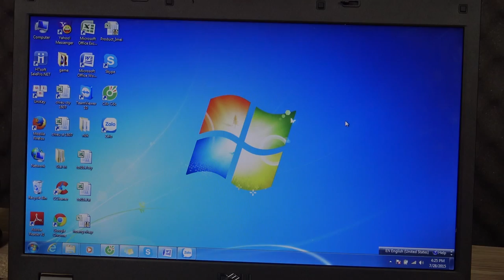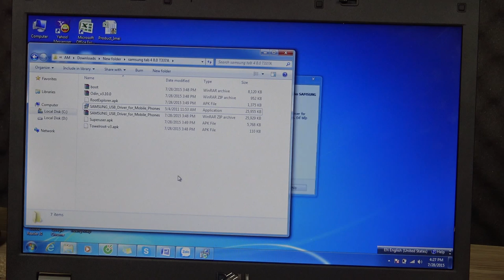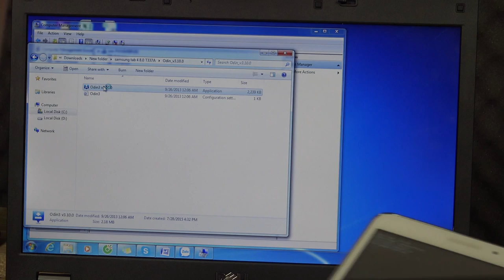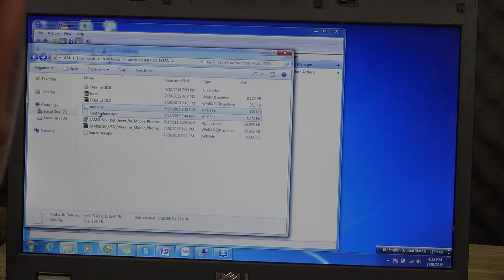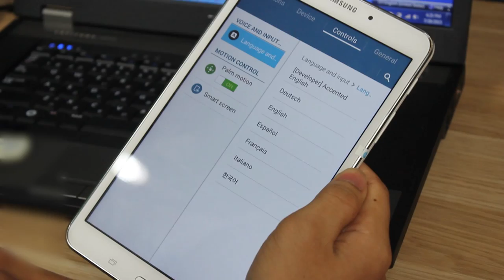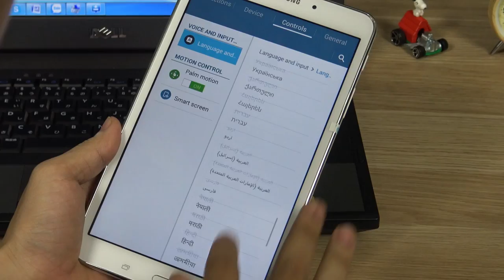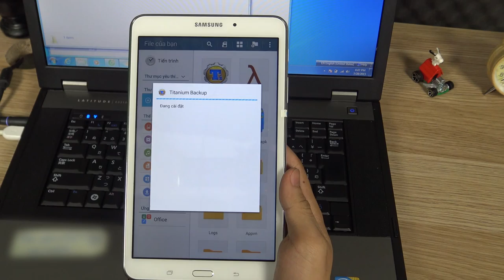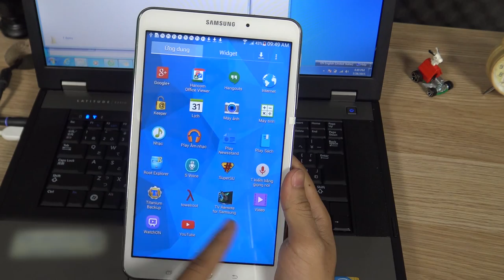Root Samsung Galaxy Tab 4 8.0 | Góc Kỹ Thuật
Clip hướng dẫn Root máy Samsung Galaxy Tab 4 8.0

VIỆN DI ĐỘNG - TRUNG TÂM BẢO HÀNH UỶ QUYỀN DIDONGVIET.VN
632 Lê Hồng Phong, Phường 10, Quận 10, TP HCM